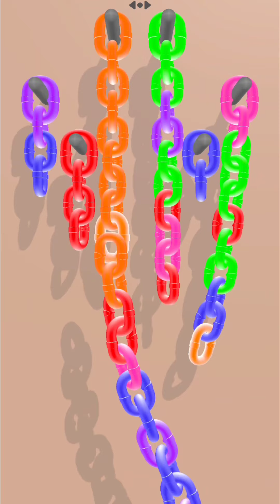Chain Sort - Color Puzzle Game: 13😪🙋‍♀️🙇‍♀️👉🏻🔔👍✍🙏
🙋‍♀️Hi
I'm Rani👸
Welcome to your video games channel 😍
This channel is for your entertainment🔥
I hope you enjoy my videos game☺😍

And those people who do not have money to buy Food, Fruits and Vegetables...🙇‍♀️🥺😭

Thanks 👩
My lovely friends🥰